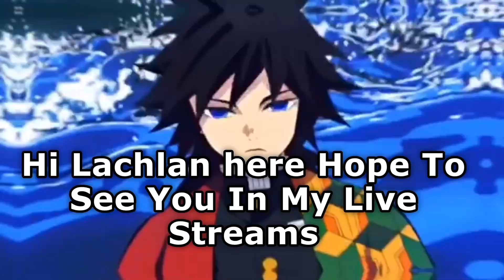Secret Video Only For Door Fruit Users!!! *Blox Fruits*